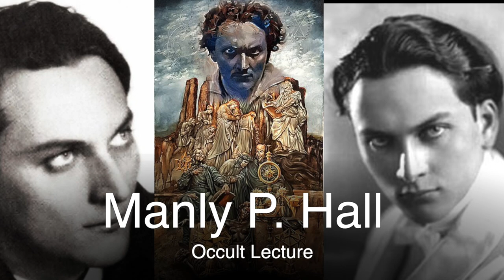Manly P. Hall | The Human Condition & Thinking Patterns (Occult Lecture)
This is a remastered version of a speech given by Manly P. Hall. Manly Palmer Hall, lived from 18 March 1901 – 29 August 1990 and was a Canadian author, lecturer, astrologer, and mystic. Over his 70-year career, he gave thousands of lectures, including two at Carnegie Hall, and published over 150 volumes, of which the best known is The Secret Teachings of All Ages (1928). This is one of his lectures. He talks of thinking, desires, and wants as he gives his perspective to the question of the human conditions. Manly P. Hall delved deeply into "teachings of lost and hidden traditions, the golden verses of Hindu gods, Greek philosophers and Christian mystics, and the spiritual treasures waiting to be found within one's own soul."

I am on a quest to find old occultic texts, lectures, rituals, meditations. and more! Each day, I am working to expand my consciousness. I meditate and practice new techniques I find.